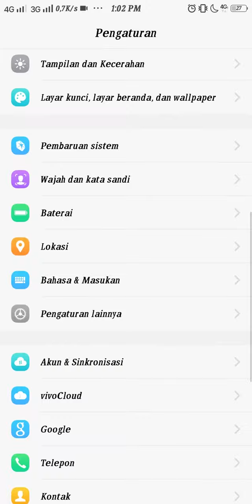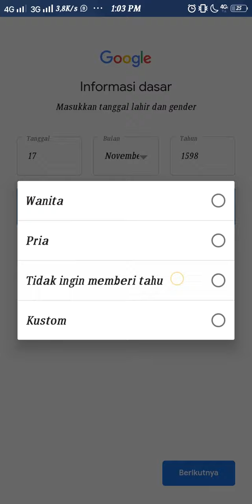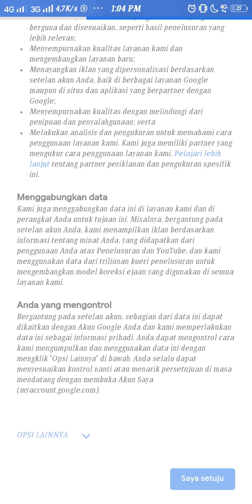Cara Membuat Gmail Tanpa Nomor Handphone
Hay Halo semoga Tutorial ini bermanfaaat.